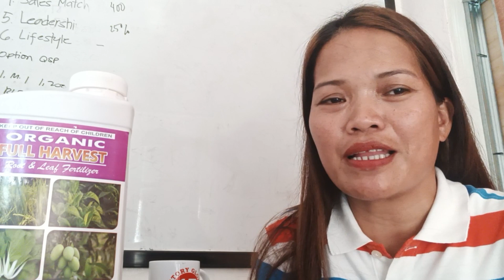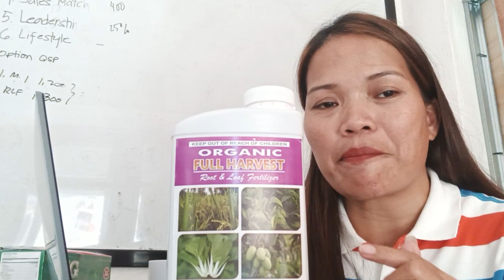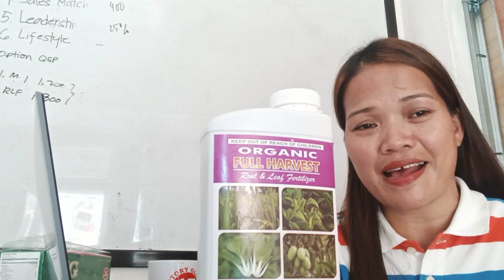ATANGYA BORER BA PROBLEM MO? SAGOT NI ORGANIC FULL HARVEST YAN!